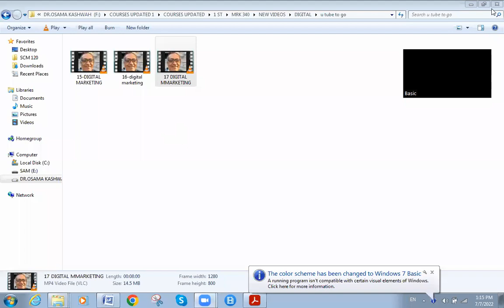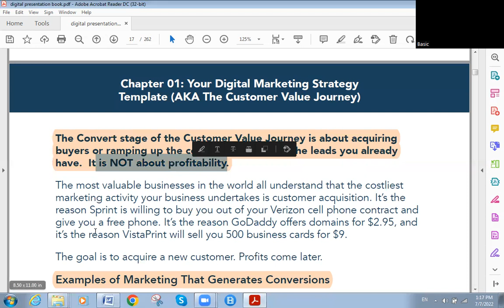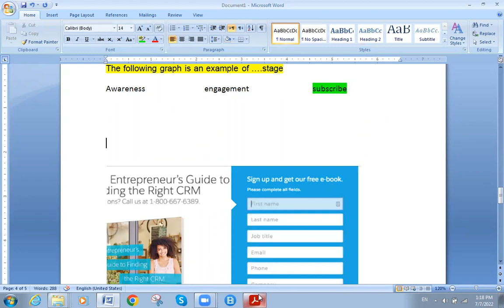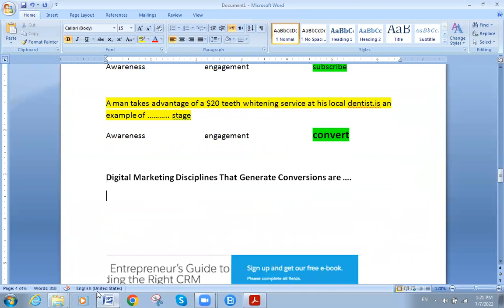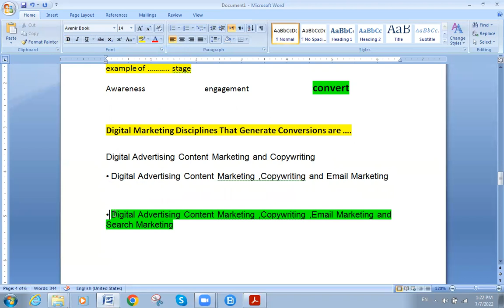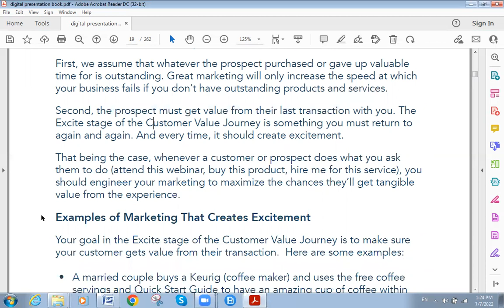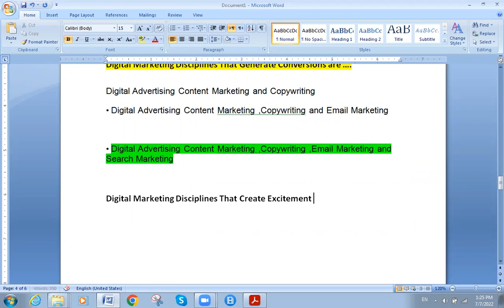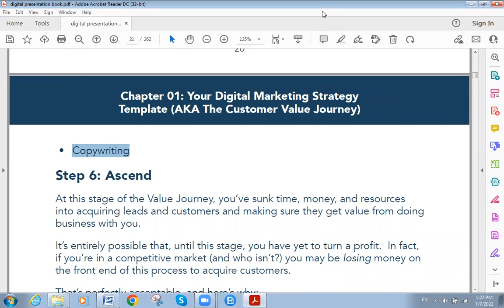18 digital marketing